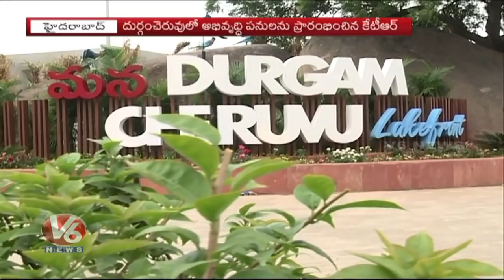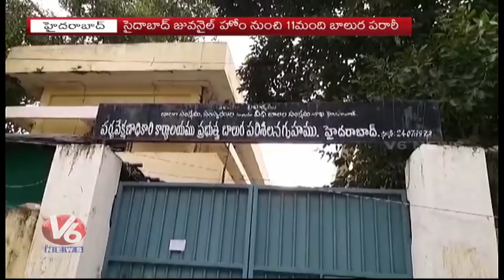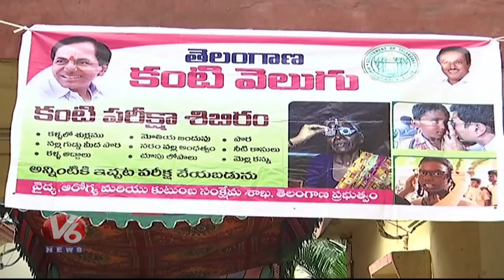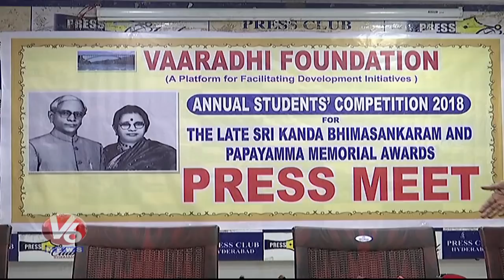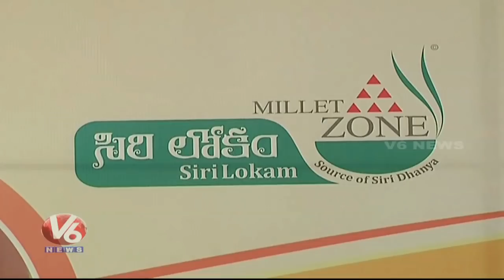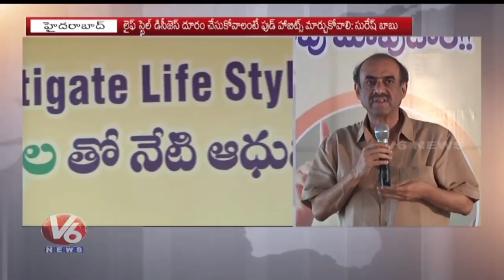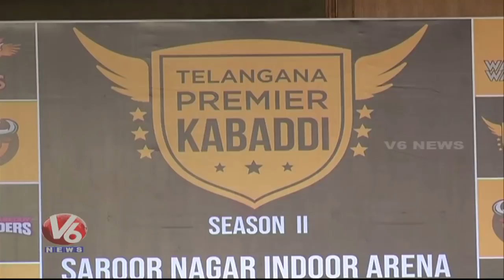10 PM Hamara Hyderabad News | 28th August 2018 | V6 News